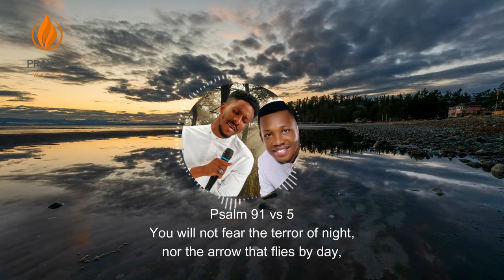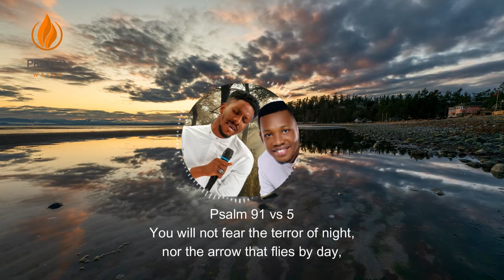10 MINUTES INTENSE TONGUES OF THANKSGIVING || PETERSON OKOPI || APOSTLE EDU UDECHUKWU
➤Video original and produced exclusively by  PRAYER WATCH TV

Our purpose,  this channel is inspired by the Holy Spirit for the edification of the believer and also to make believers stand strong on their ministry as a royal priesthood. The people who will do exploit are men who know their God(daniel 11:32), and prayer is a platform to do so. all the article  shared on this platform are targeted toward the growth ,strength and consistency of believers as  directed by the holy spirit.